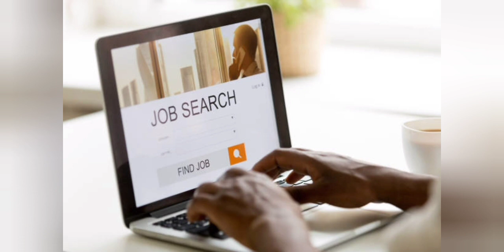ll आखिर जॉब क्यों नही लगता ll जाने ऐसा क्यों/// original motivation/// upcoming rrb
l आखिर जॉब क्यों नही लगता ll जाने ऐसा क्यों/// original motivation/// upcoming rrb
motivation
rrb alp
technician
group d